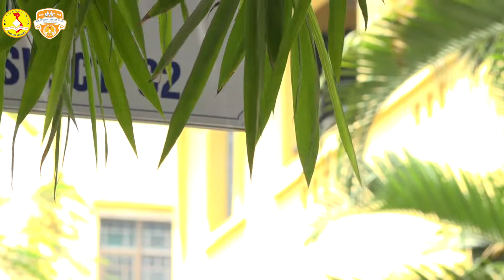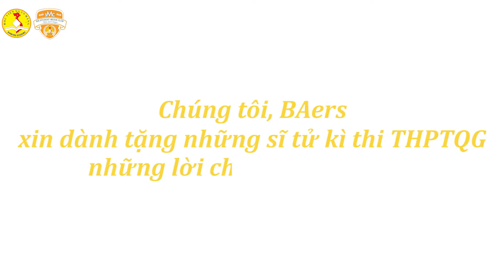[Học viện Ngân hàng] Bạn đã trải qua kỳ thi THPT Quốc Gia như thế nào?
Các sĩ tử chắc hẳn giờ này vẫn đang miệt mài ôn tập 🤓🤓, có bạn nào tự hỏi các tiền bối đã trải qua mùa hè đổ lửa này như thế nào không nhỉ???🥰😎‼️